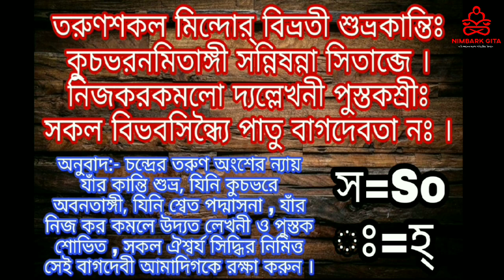সরস্বতী ধ্যান মন্ত্র।। মা সরস্বতী ধ্যান।। saraswati puja mantra।। Nimbark Gita।। Class-86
**আমাদের অপর আরেকটি ইউটিউব চ্যানেল "Akash's Gita" ঘুরে আসার আমন্ত্রণ রইলো।

Class Taken By : Akash Chowdhury, Student Of Nimbark Gita Shiksha Kendra, Sylhet, Bangladesh